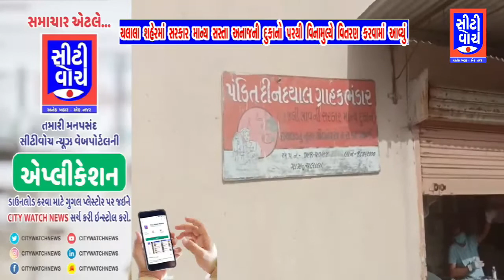ચલાલા શહેરમાં સરકાર માન્ય સસ્તા અનાજની દુકાનો પરથી વિનામુલ્યે અનાજનું વિતરણ કરવામાં આવ્યું